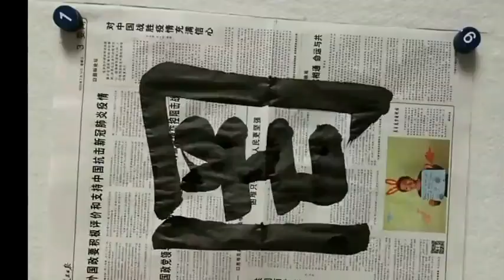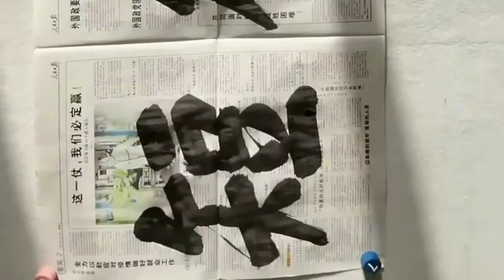千字文，报榜，罔谈彼短